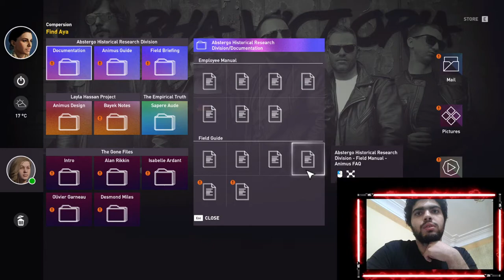Find Aya mummy assassin's creed origins